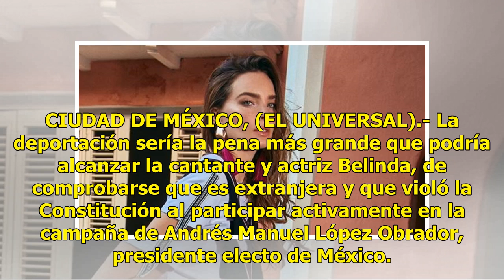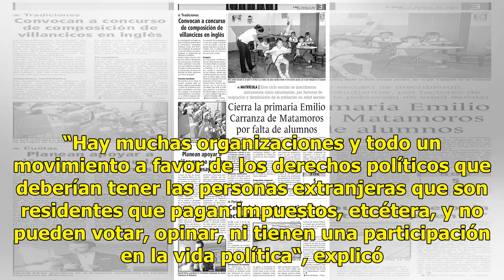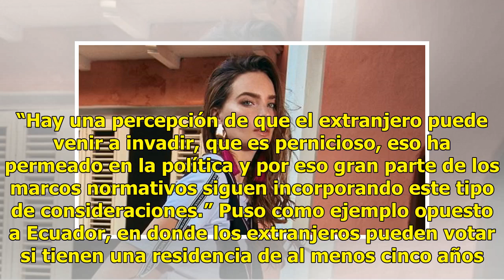Belinda podría ser deportada - El Diario de Yucatán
CIUDAD DE MÉXICO, (EL UNIVERSAL).- La deportación sería la pena más grande que podría alcanzar la cantante y actriz Belinda, de comprobarse que es extranjera y que violó la Constitución al participar activamente en la campaña de Andrés Manuel López Obrador, presidente electo de México. La cantante c...